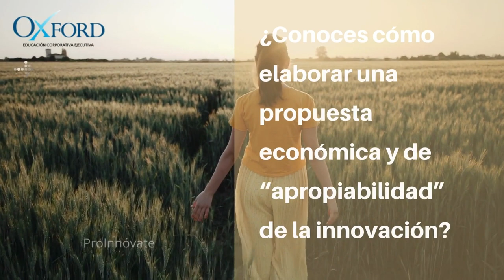Acelera tu Proyecto de Innovación con Fondos Concursables PROINNOVATE Oxford Group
Acelera tu Proyecto de Innovación con Fondos Concursables PROINNOVATE
¿Quieres validar tu nivel de innovación con fondos no reembolsables?
Proponemos productos o servicios que hayan superado el riesgo tecnológico.
Nuestra asesoría se orienta a facilitar la introducción al mercado.
Formulamos proyectos con cofinanciamiento que buscan transformar el resultado de una innovación.
¿Sabes lograr un prototipo de producto para mostrar todas las características técnicas?
Diseñamos actividades de validación técnica, comercial, y/o de empaquetamiento.
Formulamos proyectos que resuelvan aspectos de factibilidad comercial.
¿Conoces cómo elaborar una propuesta económica y de “apropiabilidad” de la innovación?
Asesoramos el funcionamiento del nuevo producto con nivel de escalamiento o producción a escala comercial.
Logramos fortalecer la capacidad para la innovación en las empresas.
Ejecutamos consultoría para productos (bienes o servicios) y procesos, validados técnicamente y comercialmente, disponibles para entrar a la fase de producción.